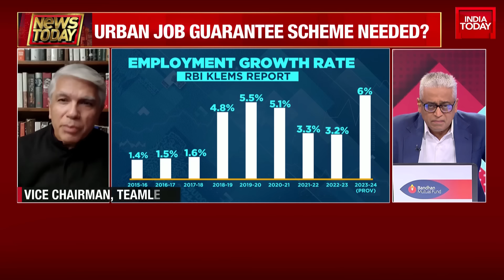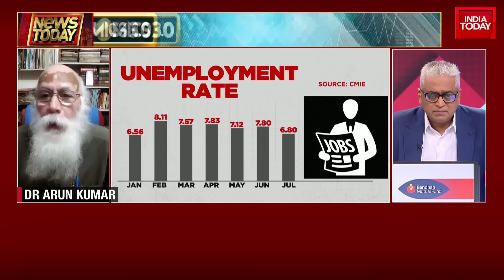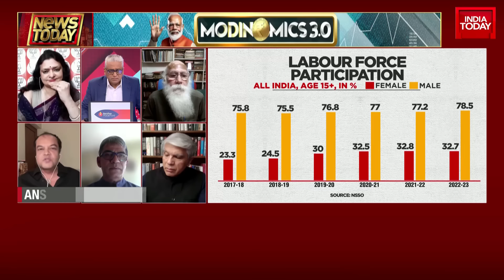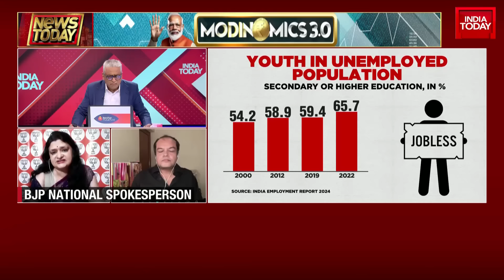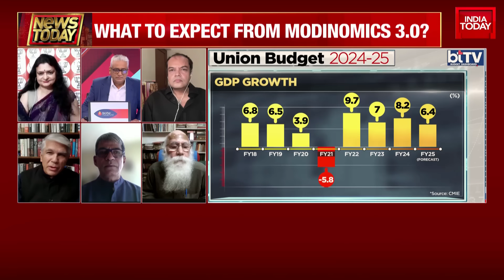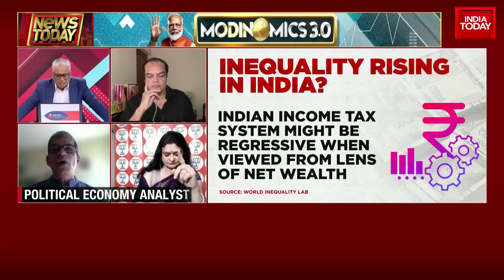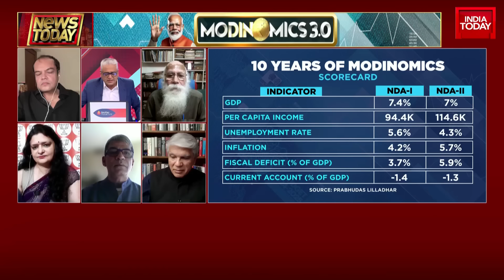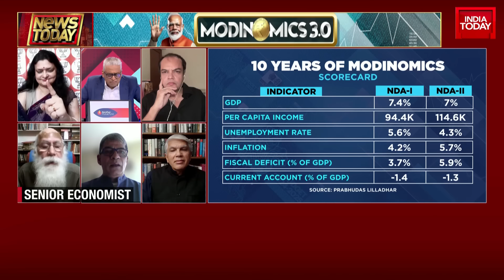News Today With Rajdeep Sardesai: Is Income Stagnation The Real Problem? | Budget 2024-25 Insights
Budget 2024 for the government comes at a time when assembly elections for three states are just around the corner and the BJP led by Prime Minister Narendra Modi will have to choose between fiscal prudence and populist measures.

The Maharashtra government has launched welfare schemes such as Ladli Behenna, Ladli Lakshmi in the past year. The Eknath Shinde government recently launched 'Ladlabhai' days after the presentation of the state budget, which promises a stipend and internship opportunities to young youth.